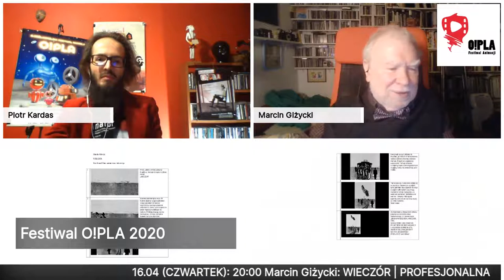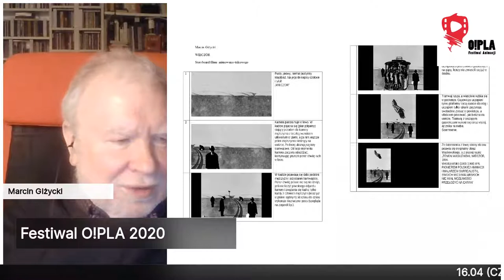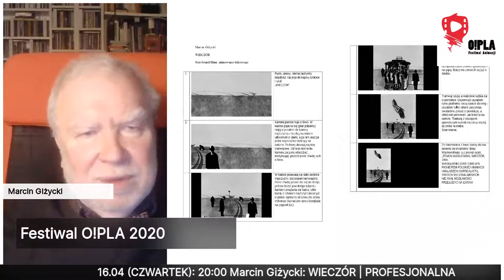O!PLA NA ŻYWO...ale w domu #17: Marcin Giżycki | WIECZÓR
Spotkanie odbyło się 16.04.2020, w ramach cyklu O!PLA NA ŻYWO...ale w domu, będącego częścią 8. Ogólnopolskiego Festiwalu Animacji O!PLA

WIECZÓR prezentowany był w Kategorii Profesjonalnej na O!PLA 2020.

Marcin Giżycki. Historyk sztuki i filmu, krytyk, reżyser, scenarzysta, fotograf. Profesor w Polsko- Japońskiej Akademii Technik Komputerowych. Wykładowca w Rhode Island School of Design w Providence (USA). Dyrektor artystyczny Międzynarodowego Festiwalu Filmów Animowanych „Animator” w Poznaniu. W latach siedemdziesiątych ubiegłego wieku pracował w redakcjach „Literatury” i „Projektu”. Był redaktorem naczelnym kwartalnika „Animafilm”, organu Międzynarodowego Stowarzyszenia Twórców Filmów Animowanych ASIFA. Autor książek i artykułów z zakresu historii sztuki i filmu. Laureat wielu festiwali filmowych. Zrealizował kilkadziesiąt filmów dokumentalnych, animowanych, eksperymentalnych i krótkich
aktorskich.

LAUREAT BRĄZOWEGO TOBOŁKA O!PLA 2017 ZA FILM MONUMENT (Kategoria FORMANIMY)